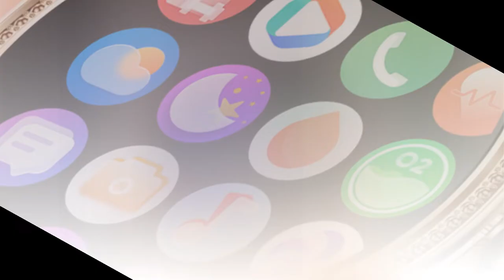Fashion Forward: Exploring LIGE Luxury Smart Watches | Smart Watch For Women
Delve into the intersection of technology and fashion with LIGE Luxury Smart Watches. Offering a seamless blend of innovation and style, these timepieces redefine the essence of modern sophistication.